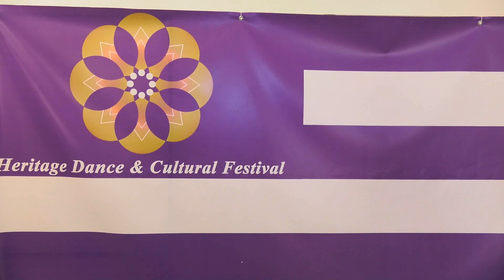Թեժ պայքար եւ պարի տոն. կայացավ Heritage Dance & Cultural փառատոնը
Աշխատանքային քննարկումներ, կարեւոր պարային իրադարձության նախապատրաստություն, տոնական բարձր տրամադրություն, թեժ պայքար, մրցակցություն, հույզեր եւ հաղթանակի բերկրանք… Երեւանում՝ «Առնո Բաբաջանյան» համերգասրահում, օգոստոսի 3-ին տեղի ունեցավ «Heritage»  պարի եւ մշակույթի կենտրոնի կողմից կազմակերպված նախադեպը չունեցող պարի փառատոնը: Հայաստանի տարբեր տարածաշրջաններից ընտրված 8 պարային խմբերը մրցեցին միմյանց հետ՝ արժանանանալով պատվոգրերի, իսկ լավագույն երեքը մրցանակից բացի, նաեւ դրամական պարգեւի: